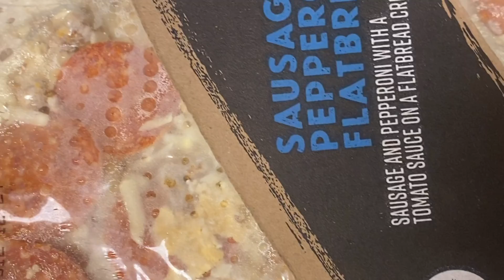Lost Files VLOGMAS DAY 22| Argument with the Mr.| Building a Target Organizer!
I know I'm late and VLOGMAS is over, but I wanted to share some lost files with you and compile them into short videos. Most of the short videos after today are extremely short because I lost footage because during travel my luggage was lost. I'm still upset about that but hopefully I will end this year on a good note. Enjoy!!!

Happy VLOGMAS
“Stay Clutch”

L’Markeinparis 💕

► B L O G: clutchyourcloset.co
► @closetclutch on Twitter
► @clutchyourcloset on Instagram
► @lmarkeinparis- My personal page on Instagram
Commonly Asked Questions:
What do I use to edit film?:
Good old iMovie for now!
What kind of camera do I use?
My iPhone! :) or my Sony A6000